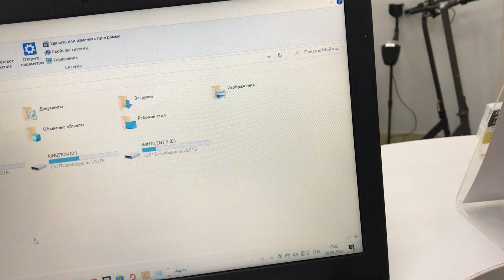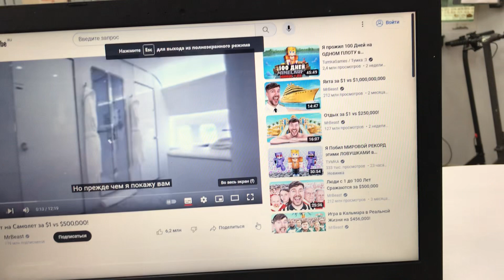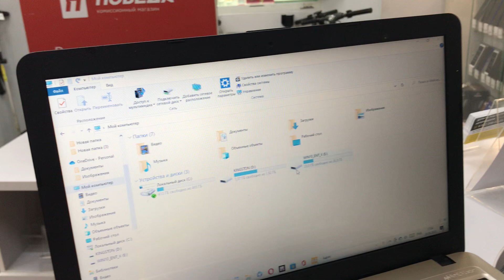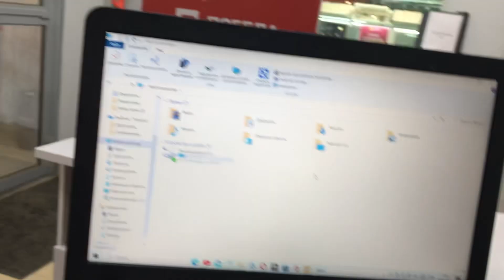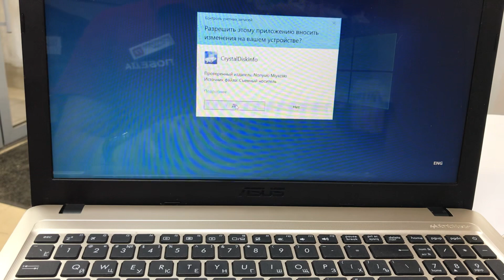28 августа 2023 г.